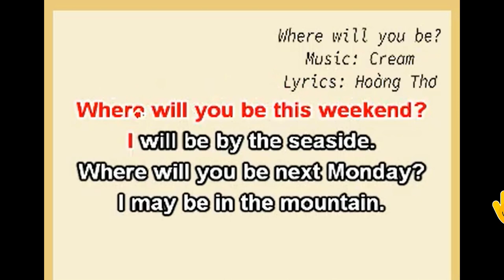E5- LET'S CHANT- UNIT 5: WHERE WILL YOU BE THIS WEEKEND? - LESSON 1